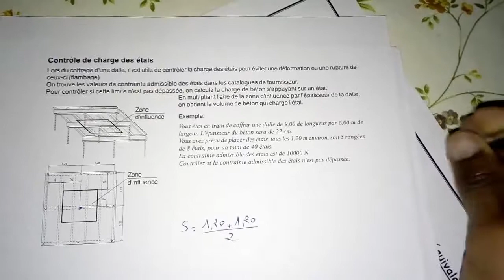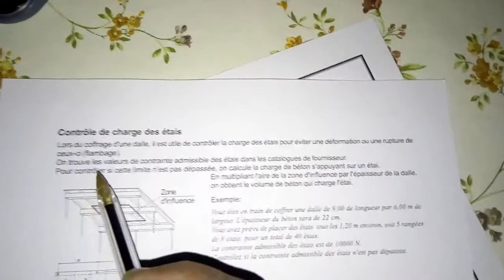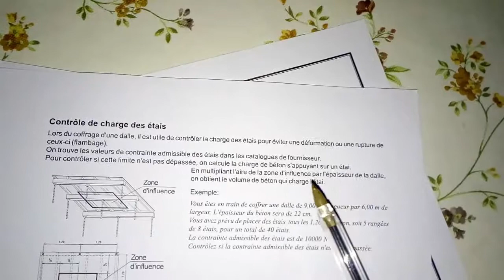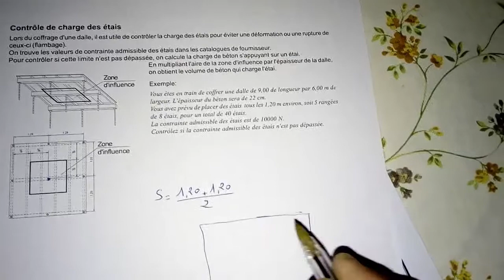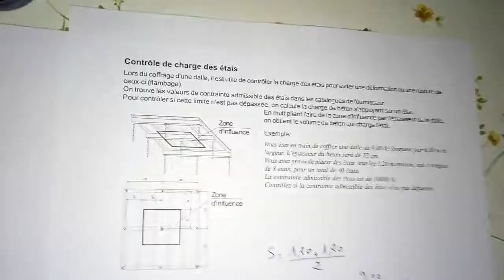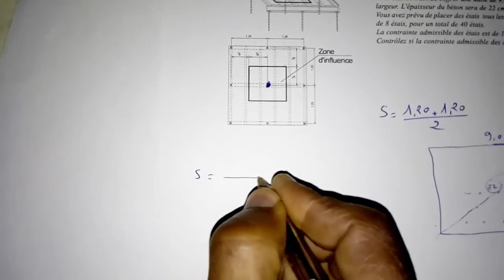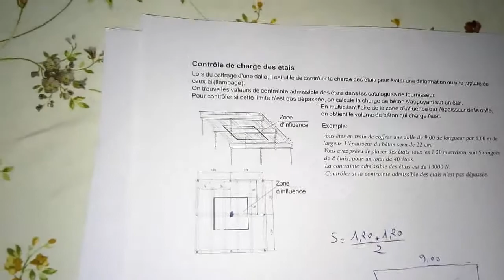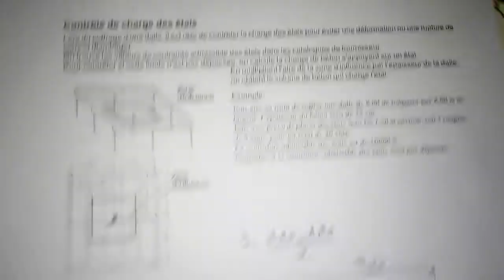Controle de charge des etais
La contrainte admissible des étais